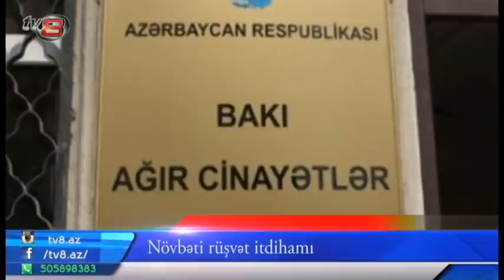Deputatlarımız İrəvana niyə getdi? Elza xala, sənin əba-əcdadlarının... Növbəti rüşvət qalmaqalı